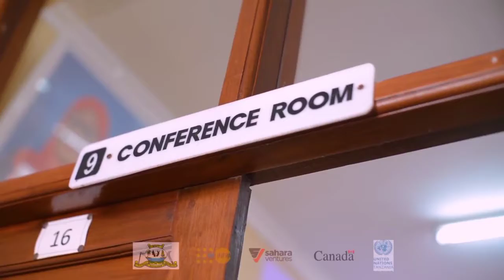Hackathons | AMUA Zanzibar